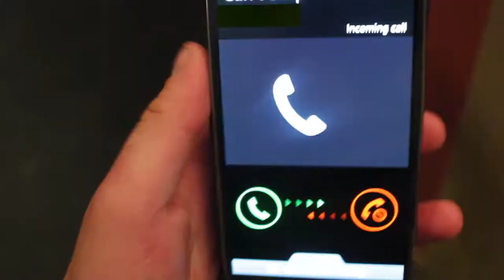A Music Video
The final draft of my music video I had to make for a college assignment